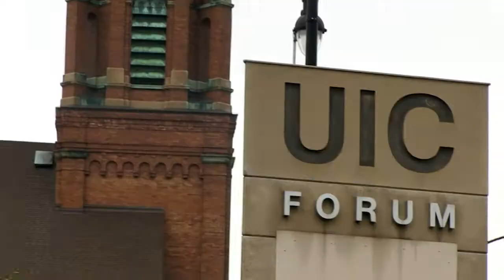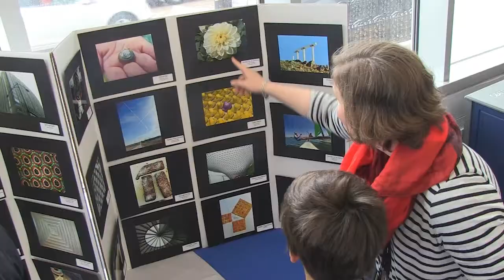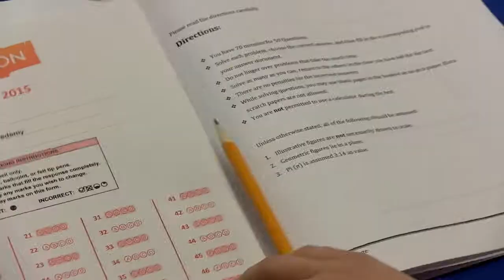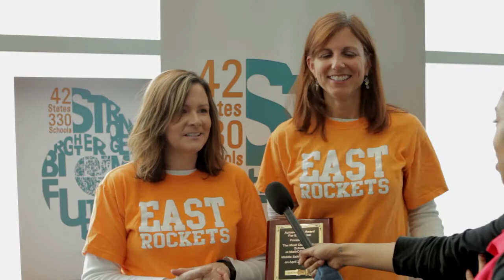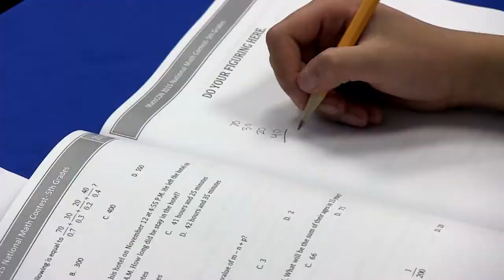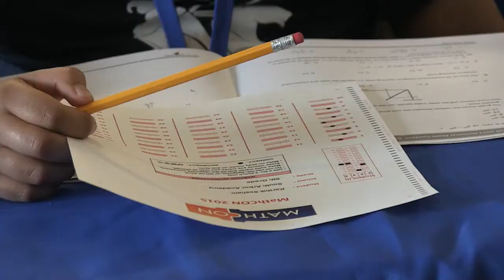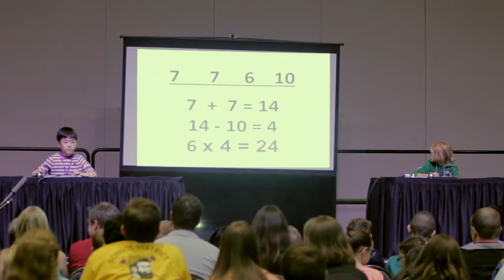MathCON 2015 | Concept Schools